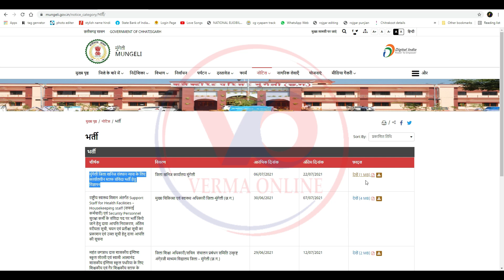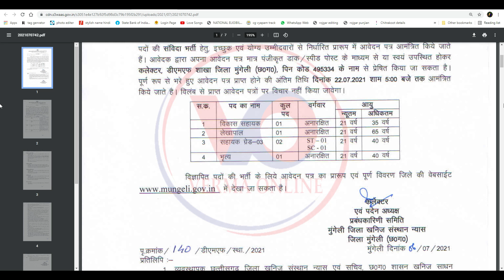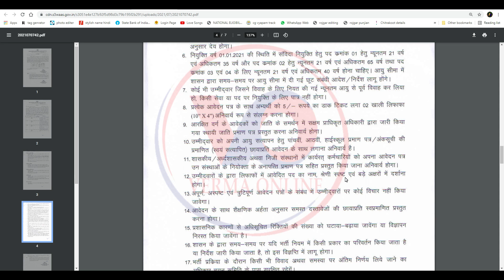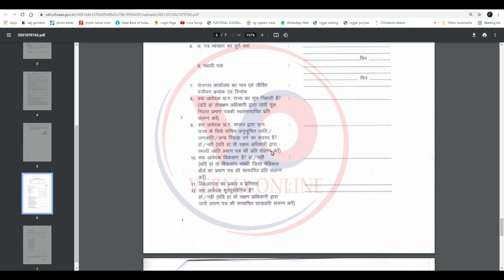Mungeli New Bharti 2021 || Department of District Miniral foundation Trust Mungeli Chhattisgarh Jobs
नमस्कार दोस्तों मैं हूं हर्ष और आप सभी का स्वागत है वर्मा ऑनलाइन परिवार में दोस्तों आज हम लाये है मुंगेली जिला खनिज संस्थान न्यास के लिए कार्यालयीन स्टाफ संविदा भर्ती हेतु विज्ञापन तो दोस्तों कैसा लगा यह वीडियो मुझे कमेंट करके जरूर बताएं और अगर आप मेरे चैनल में नए हैं तो चैनल को सब्सक्राइब करना ना भूले और बैल आइकन में बटन दबा दें ताकि मेरे वीडियो सबसे पहले आपको मिले औरअपना प्यार हमेशा बनाए रखें

Your friend
Harsh Verma

🙏🙏जय जोहर🙏🙏
          🙏जय छत्तीसगढ़🙏